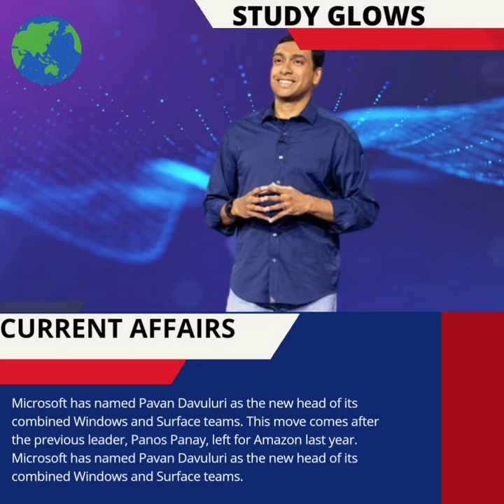Current affairs 29th March, 2024